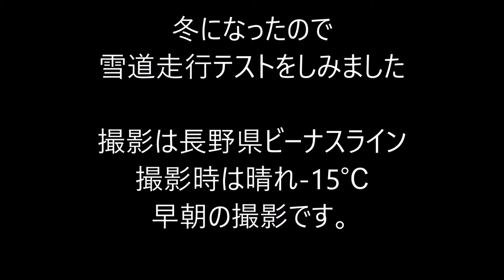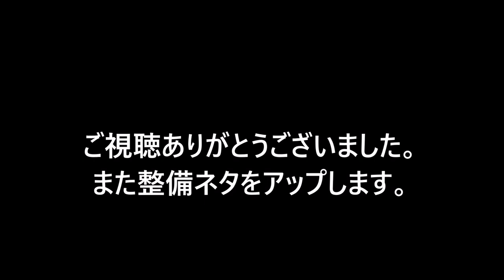Goodyear Vector 4Seasons Hybrid Snow road test02 雪道走行 Suzuki Solio MA15 S4WD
スズキ　ソリオ　MA15S
Goodyear Vector 4Seasons Hybrid に交換しました。
雪道の主に上り坂のインプレです。